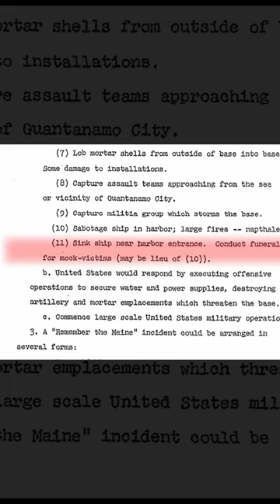These Declassified Documents Will Shock You!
these declassified documents will change how you see the world.